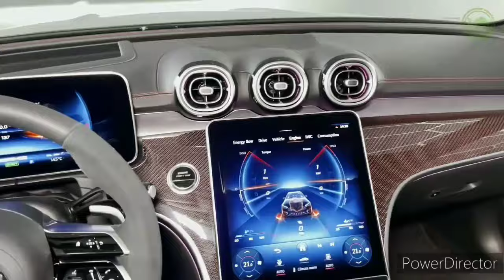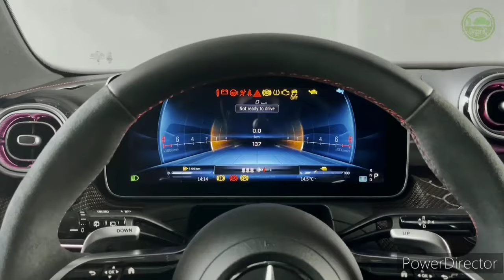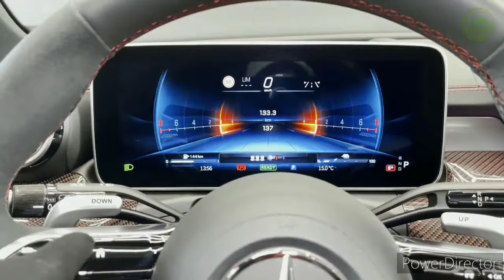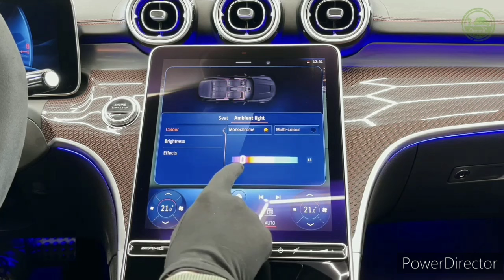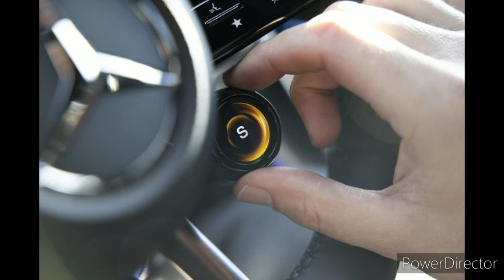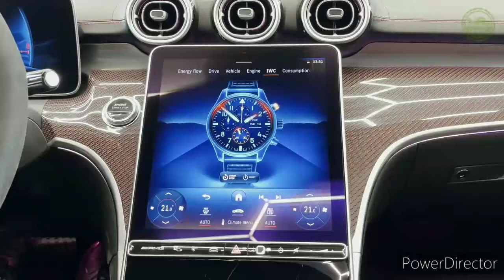2024 Mercedes AMG C 63 S E Performance - interior and Exterior Details(Ultra-Luxury Sedan)